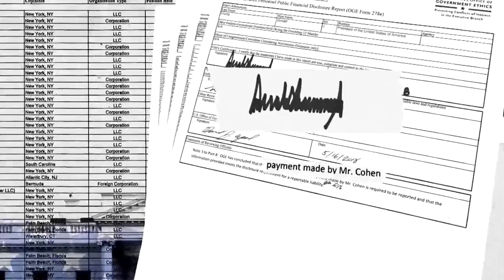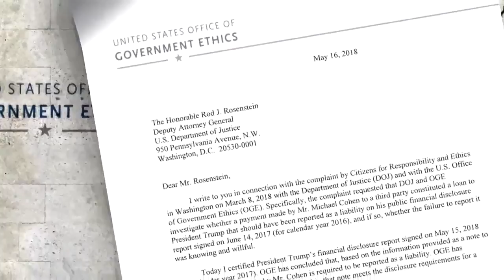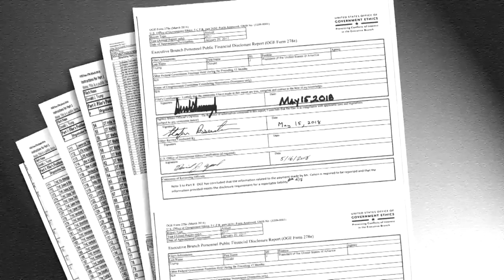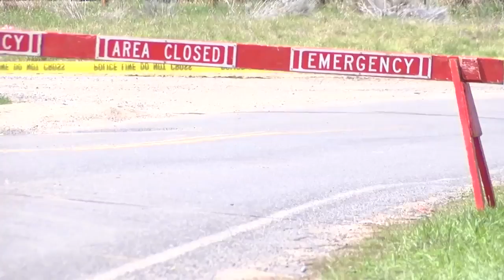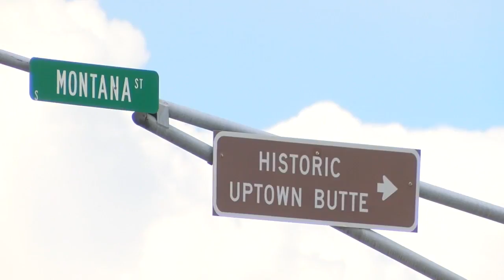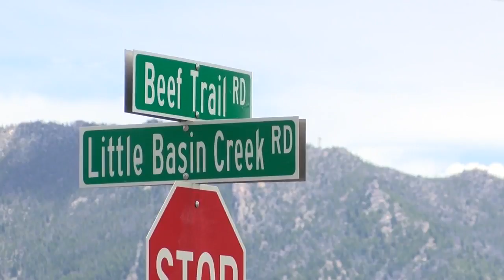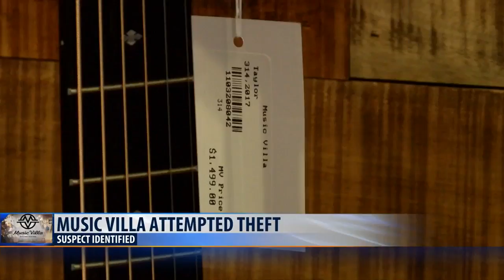Top stories from today's Montana This Morning, 5-17-18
Top stories from today's Montana This Morning, Thursday, May 17, 2018 - latest local news and headlines from across the world.